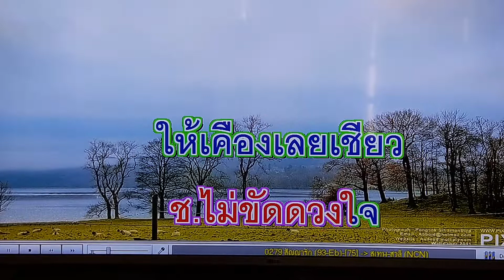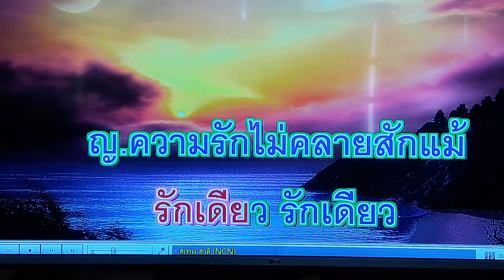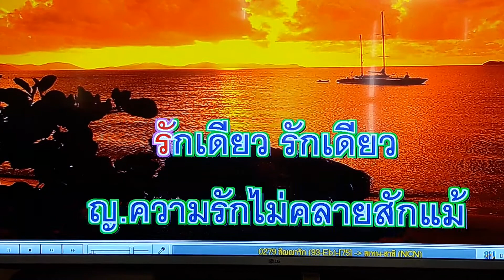สัญญารัก เดิม..สุเทพ สวลี Cover by Anog/Choo